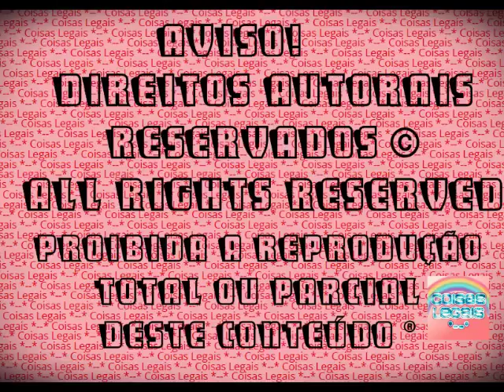The Sims 3 - Alicia Campbell #28 - Dança de casais! (2016)